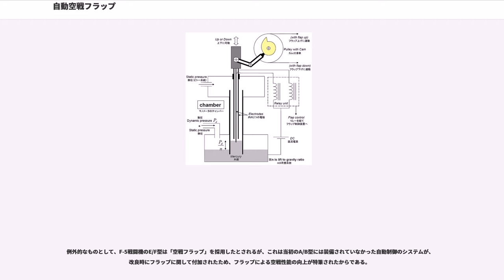自動空戦フラップ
自動空戦フラップ（じどうくうせんふらっぷ）とは太平洋戦争中に日本海軍の戦闘機用として開発された、空戦時に機体速度と機体荷重(G)に応じて自動展開されるフラップもしくはその制御システム全体のことである。加速度感知を水銀柱によって行う川西航空機で開発された方式のものと、空盒によっておこなう海軍航空技術廠が開発した方式のものがある。川西航空機が開発したものは水上戦闘機「強風」に初めて装備され、以降、局地戦闘機「紫電」「紫電改（紫電二一型）」「陣風」「烈風」「震電」など海軍の単座戦闘機が同様の空戦フラップを実装、または装備が計画された。ただし、「烈風」は川西式の自動空戦フラップを装備して飛行実験中であったが、昭和20年7月27日の研究会において空技廠製「空盒式自動空戦フラップ」に変更することが決定されている。また、「震電」には装備が要求されたが、この要求はのちに取り下げられている。

この項では川西製のものについて説明する。
速度を落としながら効率的に旋回するために離着陸等に用いられるフラップを空戦で使用するという戦法は一部の熟練パイロットが零戦で用いていたものである。運動（速度）エネルギーが充分ある状態では補助翼に加えてフラップを下げることにより旋回半径を小さくして急激な方向転換を可能とする。（ただし、運動エネルギーが不充分なままフラップを下げれば失速するという問題もある。）

その有効性は認められていたものの未熟な若年パイロットでは緊迫した空戦の最中にフラップ操作を行うことは不可能であったため、容易にそれを行えるようにフラップの角度を手動で二段階程度変えられる空戦フラップが発案され、「一式戦闘機」「二式戦闘機」（蝶型フラップ付）や「雷電」（ファウラーフラップ付）等の機体に実装された。

しかし揚抗比（機体に働く揚力と抗力の比）が最適になるようなフラップ角はある速度と荷重（揚力と同量・逆方向の慣性力）に対して狭い範囲に限られており、少数の有段式ではフラップ角が非効率になりがちであった。また手動式であったために緊迫してくると空戦フラップの操作どころではなくなってしまうという欠点もあった。そこで非熟練パイロットには調節が難しい調節を、速度検知によって自動的に妥当なフラップ下げ角を設定する装置が自動空戦フラップである。

川西航空機設計課の強度試験場係長清水三郎技師（後の新明和工業専務）を中心とした技術陣は、揚力係数をマノメータ（液柱圧力計）類似の装置でセンシングして適切なフラップ角に自動調節されるシステムを考案し、これを自動空戦フラップとして開発することにした。速度計の改造と制御用電磁石の設計には設計課電気係の仲精吾、田中賀之がそれぞれ携わった。1943年5月に最初の試作品が完成し、同年6月5日にこれを取り付けた強風の実験機が飛行を行っている。これは古典的なシステムではあったが、マノメータを使用するという着眼点が的確で装置の信頼性を保証することにつながった。装置の核となるマノメータを納めたユニットはコンパクトで、手のひらにのせられるくらいの大きさであったという。

この装置により、強風は翼面荷重が比較的大きかったにもかかわらず、軽快な運動性を持った前任機である「二式水上戦闘機」に準じる旋回性能を有することができた。また紫電改では主翼や胴体内の燃料タンクが防弾仕様となり、更に自動消火装置、防弾ガラス、防弾板の装備により重量増加を招いていたが、この装置のおかげで機動性を保持することができた。

当初の目的通り自動空戦フラップによってベテランパイロットと若年パイロットとの差を埋めることができ、紫電改を配備した松山基地の精鋭部隊・第三四三海軍航空隊ではベテランと共に若年パイロットが活躍する一助となった。なおこの装置は任意でオンオフできるものであったため、ベテランパイロットの中には使用しない者もいた。

機体の速度・荷重によって変化する揚力係数formula_1を求めることができれば最適なフラップ角を決めることができる。ここで機体にかかる重力（重量）formula_2、主翼面積formula_3、動圧formula_4、荷重係数（揚力が重力の何倍か表す量）formula_5とすれば

と書け、重量formula_2と翼面積formula_3が一定ならばformula_1はformula_10に比例する。つまりこのformula_10を検出できればよいのだが、これはマノメータを用いれば容易に実現できる...